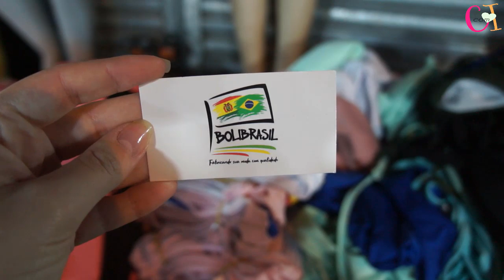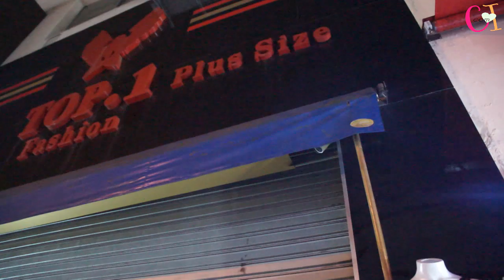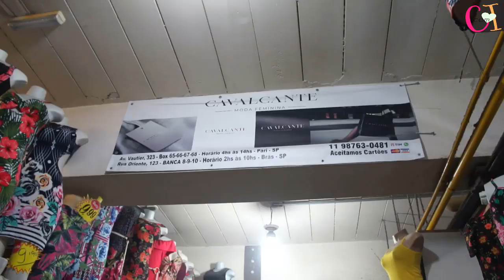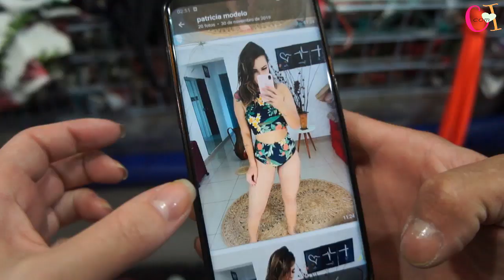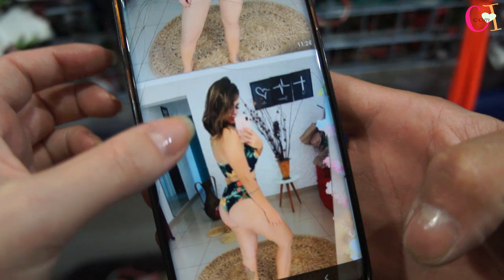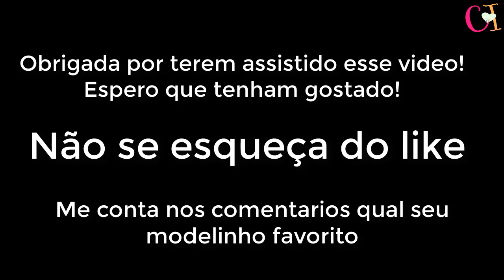BIQUINI BARATO NO BRAS - FEIRA DA MADRUGADA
Ontem passei a madrugada no Brás gravando alguns videos pra vocês.
Como muitas pessoas me pediram vídeo mostrando biquinis, fiz esse primeiro com biquinis, maiôs e bodys baratinhos da feira da madrugada.
Gravei em 4 lojas, os endereços e dados estão todos aqui abaixo.

LOJA 1 - BOLIBRASIL
Banca de rua
Rua Rodrigues dos Santos, em frente 344 (calçada)
Horário: 1:00 às 7:00 da manhã
Só aceita DINHEIRO

LOJA 2 - GGS
Banca de rua
Rua Rodrigues dos Santos, em frente ao úmero 299 (calçada)
Horario: 1:30 às 9:00 da manhã
Só aceita DINHEIRO

LOJA 3 - CAVALCANTE
Feira da Madrugada do Oriente
Rua Oriente, 123 (Buraco quente) - Bancas 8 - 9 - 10
Horario: 2:00 às 10:00 da manhã
Aceita DINHEIRO e CARTÃO

LOJA 4 -
Banca de rua
Rua Oriente, ao lado do número 123 (Buraco quente)
Horario: 00:30 às 6:00 da manhã
Só aceita DINHEIRO

Este vídeo não garante preços, estampas e nem modelos, todas as informações foram fornecidas pelos lojistas, não sendo de nossa responsabilidade eventuais problemas na compra.